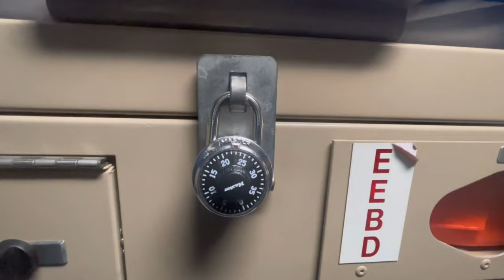Navy Ship (Destroyer) Berthing Tour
Life onboard a navy ship in real time. Hope this video answer some of your curios question.